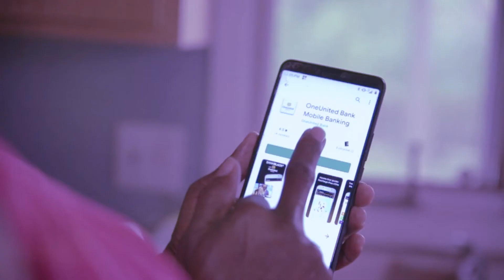One United Bank Jingle Spec Visual Prod. by Locke & Betts Productions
Jingle for America's largest black-owned bank, One United. Produced by Chicago-based music & media production company Locke & Betts. Sung by Ross Augusta. Filmed by Jamezz Hampton